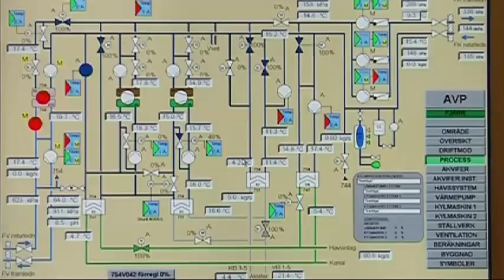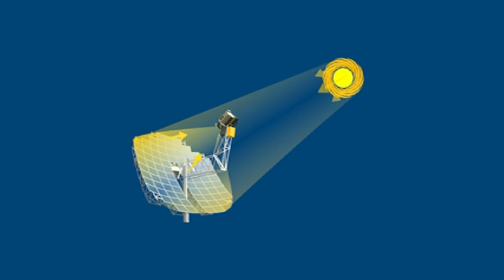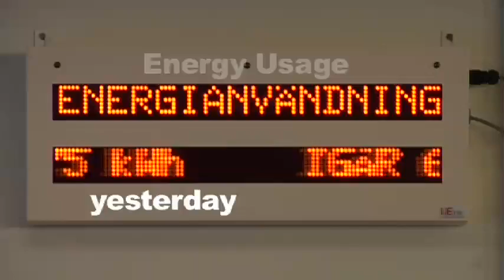Solar City Malmö - in english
City of Sustainability and Renewable Energy